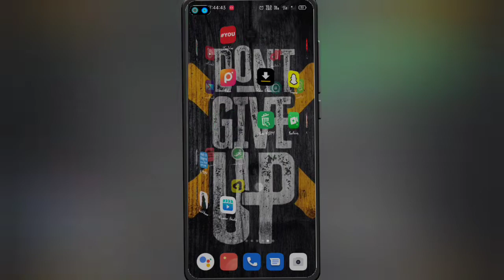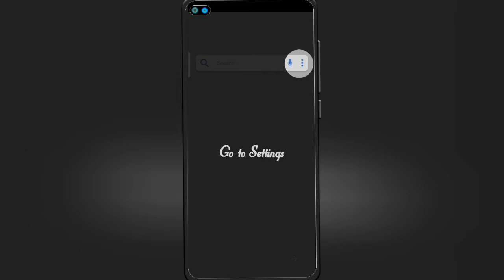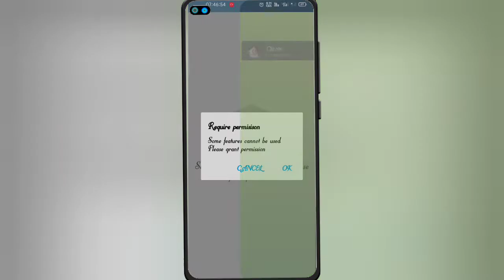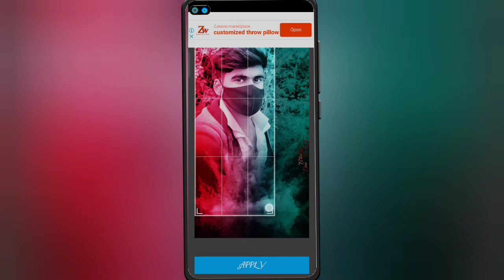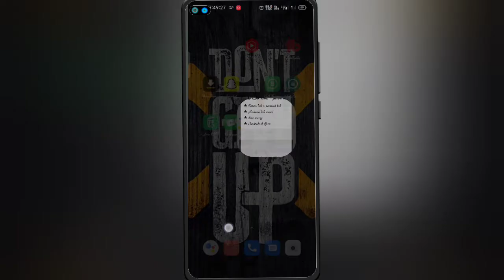Phone ke dialler pad mein apna photo kaise lagaye? 2022/ Dial pad mein apna photo kaise lagaye?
Hello doston is video mein bataenge aapko ki aap kis tarike se apne phone ke dialler pad mein apna photo laga sakte hain to agar video achha Lage to video ko like share aur channel ko subscribe karna bilkul mat bhule.🙏

Techno champion, Phone dialer, Set photo on phone dialer, Phone dialer me photo kaise lagaye, How to set photo in dialer pad, Dialer pad me photo kaise lagaye, Best android apps